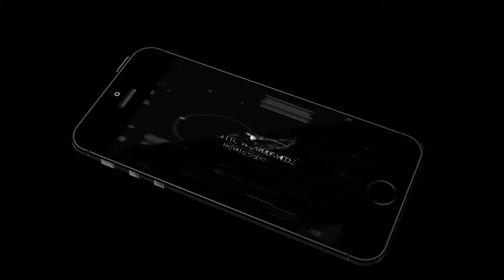Asap Rocky x ScHoolboy Q x Playboy Carti "Wildnight" (Prod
▶️ Asap Rocky x ScHoolboy Q x Playboy Carti "Wildnight"
🔊  Music produced by @WhiteNoiseNK
💰Purchase This Beat for 19,99$ (WAV/MP3)

This beat is only available  for non-profit use only , for comercial use contact me for the exclusive rights. ths beat can be use giving the credits to the own producer and subscribing to the channel

● Who is Asap Rocky 🔮?

Rakim Mayers (born October 3, 1988), better known by his stage name ASAP Rocky (stylized as A$AP Rocky), is an American rapper, record producer, director, actor and model from the Harlem neighborhood of Manhattan, New York. He is a member of the hip hop group A$AP Mob, from which he adopted his moniker.

Rocky released his debut mixtape Live. Love. A$AP, in 2011 to critical acclaim. The success of his mixtape led to a record deal with Polo Grounds Music, RCA Records, and Sony Music Entertainment. He subsequently recorded his 2013 debut album Long. Live. A$AP, which was also well received by critics and debuted at number one on the Billboard 200. In 2015, Rocky released his second studio album titled At. Long. Last. A$AP. The album debuted at number one on the Billboard 200, making it Rocky's second consecutive album to debut at number one and has received critical acclaim from music critics.